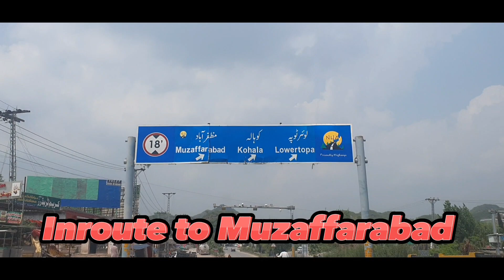Travel Vlog Day 1 : Muzaffarabad Kashmir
First ever travel vlogg from Pindi to Muzaffarabad ❤